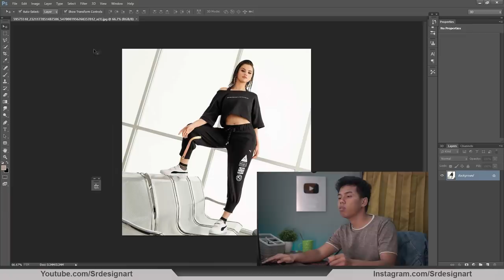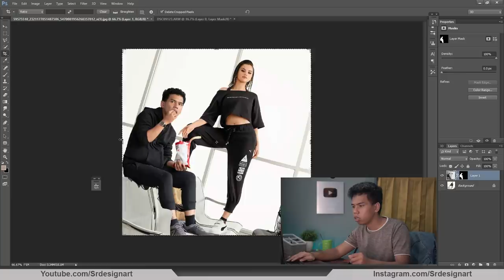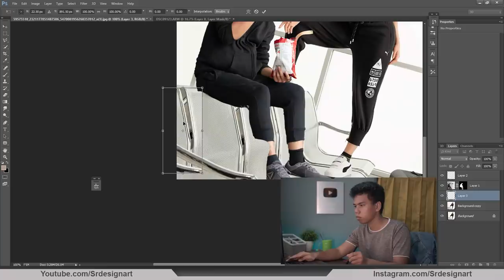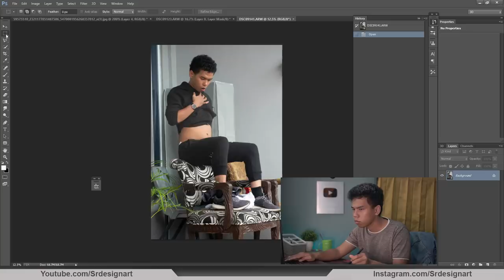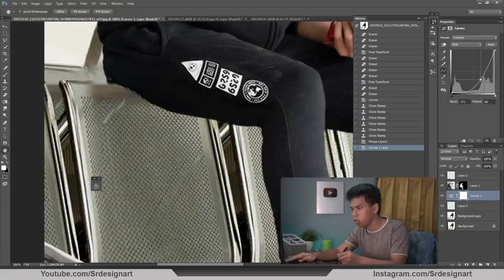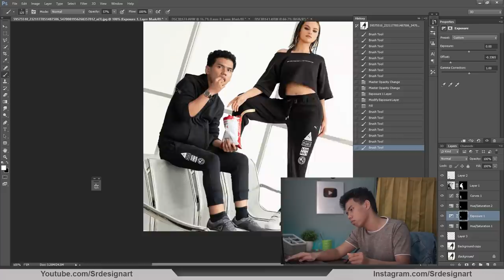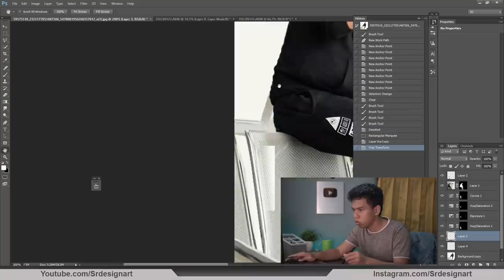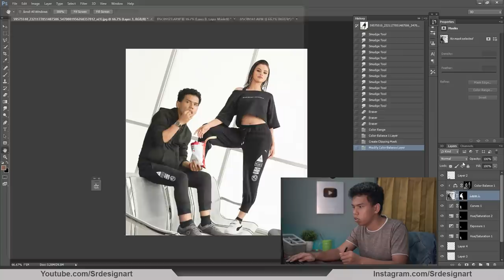CARA EDIT BARENG ARTIS LUAR NEGERI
Jika ada masukan saran dan kritikan untuk video saya , luangkan saja di dalam comentar , untuk lebih baik di video2 kedepanya ,..
selamat menonton semoga pinter.